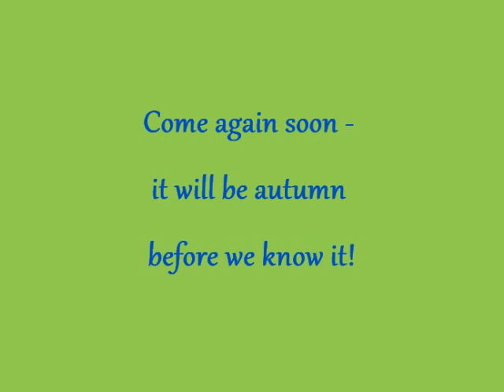The lost February Garden movie - opps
With two weeks left of summer I enthusiastically made a movie and then life got in the way and it got lost and never posted until now. It's a little bit late but still quite cool - so enjoy and I apologise for the delay!